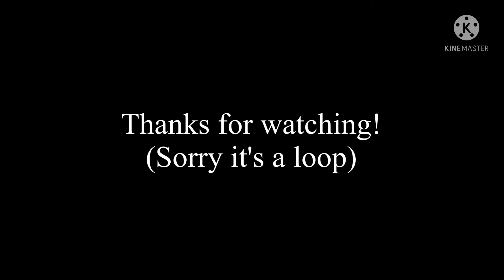BloodPop Meme / Sorry it's late